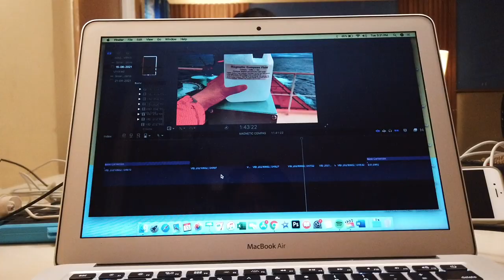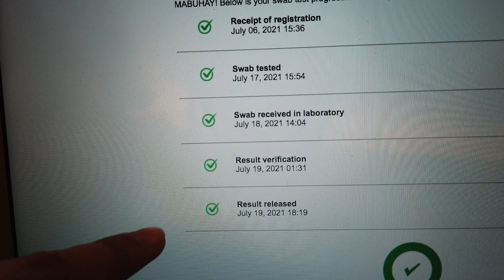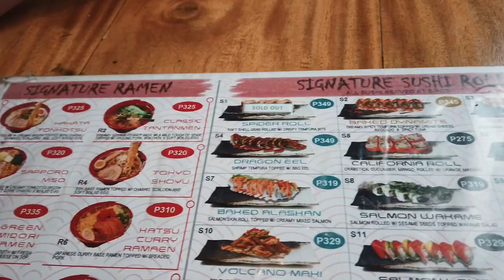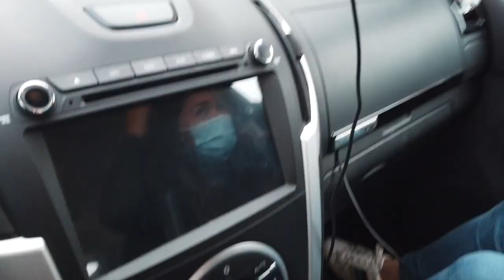SEAWOMAN FINALLY COMES HOME | DOUBTING MY SANITY DURING QUARANTINE | Jy's Journal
Sign-off last year was totally different from this year. Instead of being with my family immediately after landing, now I have to stay alone for a few more days for quarantine, but that’s okay, I know through this, we will all be safe from COVID-19. A few days alone and the rest will be golden!

jy 💋